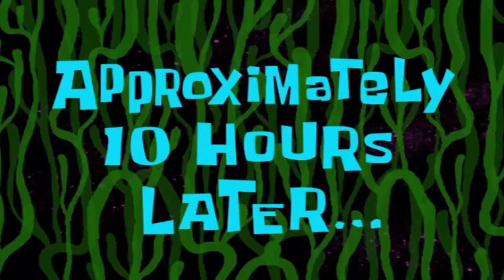Chopping Down Our Christmas Tree